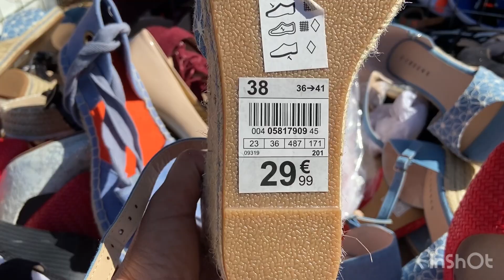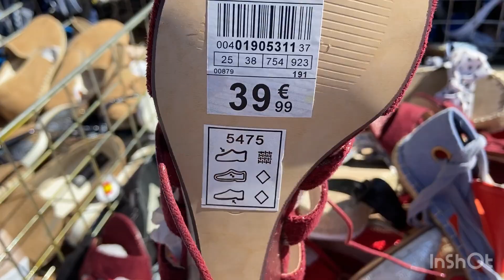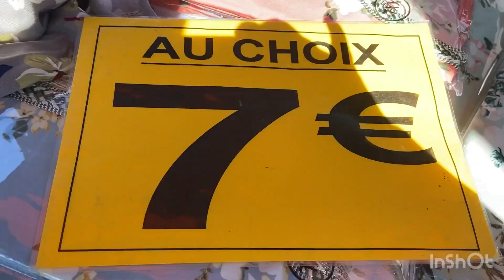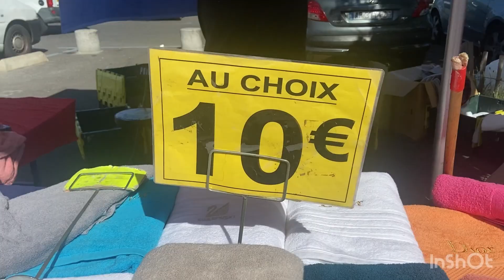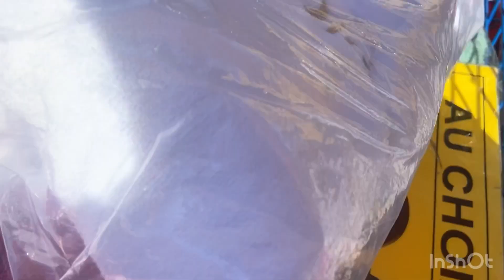Nouveautés Au marché de Stains 💥👌‏جولة￼ في سوق رخيص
Salam o3alikom  ❤️❤️❤️❤️🥰🥰🥰🥰